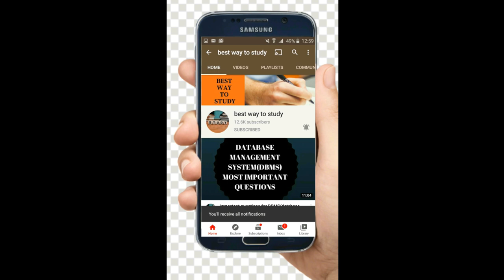Best CRT Program (Campus Recruitment Training) || Soft skills || How to get a dream job? || BWTS